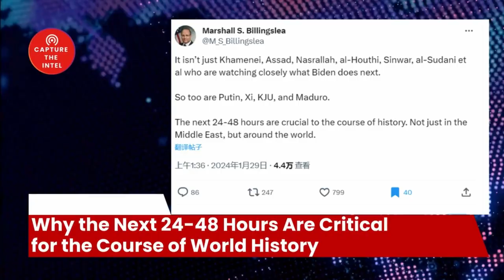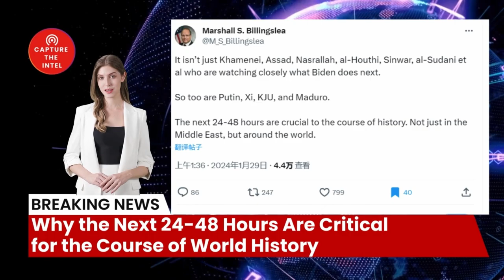Why the Next 24-48 Hours Are Critical for the Course of World History?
Today we're going to dive deep into a recent development that has sent shockwaves across the globe and has the potential to shape the course of world history in the coming days. The tension between the United States and Iran has reached a boiling point, and the next 24-48 hours could be pivotal. So, sit tight and get ready for an in-depth analysis.

🔗 The Sources and Related Links:
1. （The IRGC militia has ordered its members to evacuate all headquarters in the city of Al-Mayadeen, east of Deir Ezzor. It is believed they fear imminent American airstrikes.）
2. (Top U.S. Military Officials Think Biden's Weak Policies Led to Attack on Jordan Base and Death of 3 Soldiers)
3. (HAMAS WARNS THAT IF THE GAZA WAR PERSISTS, THE DEATH OF U.S. TROOPS INDICATES THAT WASHINGTON'S SUPPORT FOR ISRAEL MAY CAUSE FRICTION WITH THE ENTIRE MUSLIM WORLD AND COULD POTENTIALLY LEAD TO A "REGIONAL EXPLOSION." - SOURCES)
4. (It isn’t just Khamenei, Assad, Nasrallah, al-Houthi, Sinwar, al-Sudani et al who are watching closely what Biden does next.
So too are Putin, Xi, KJU, and Maduro.
The next 24-48 hours are crucial to the course of history. Not just in the Middle East, but around the world.)
5. (Israel to file a lawsuit against Iran at the International Court of Justice
Israeli Minister Saar says he is working to file a case against Iran at the ICJ for genocide of Israelis
Experts believe the case will be a nothingburger, as Israel has no evidence whatsoever.)
6. (British warship downs drone sent to attack it - HMS Diamond has engaged a Houthi attack drone targeting the vessel in the Red Sea, with no damage to Diamond or her crew reported. Click the image to read more.)
7. (【美国经济复苏比中国好?】据彭博社报道，去年美国的 名义GDP 增加6.3%，高于中国的4.6%; 美国股市更在本周创下了历史新高，中国则陷入 股市 暴跌。

2. Newly registered users contact customer service to receive 5 USDT rewards
4. U.S. certified company information inquiry
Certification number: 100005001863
5.

Bombshell Reloaded News:
1. Russia and China's real asking price: Back to the state of 1997
2. Mysterious Chinese COVID Lab Uncovered in City of Reedley CA
3. The day Russia plans to invade Ukraine: 22/2/22
4. AI says China will enter the war with the Free World in less than 12 months